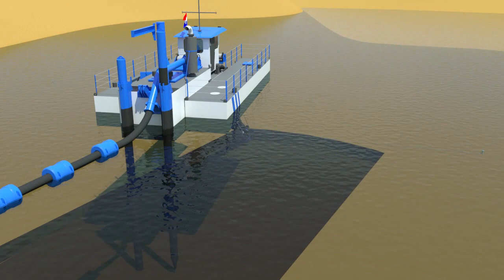Holland Dredge Design Cutter Dredger 150-300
Cutter suction dredger 150/200/250/300

Interested in what Holland Dredge Design can do for you or do you have any specific questions about our products and services?